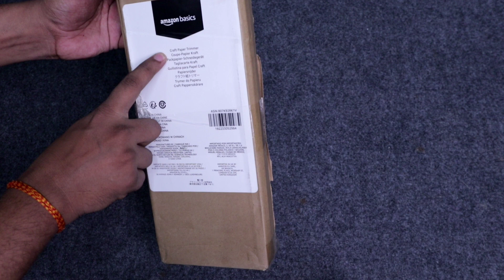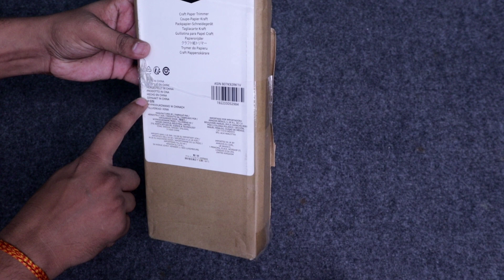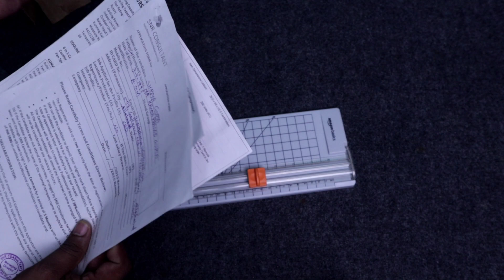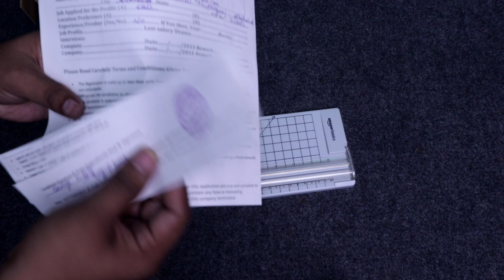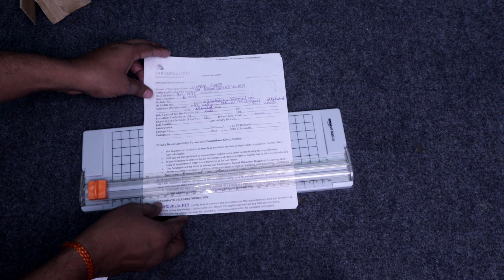Amazon Basics Craft Paper Trimmer | Best Photo Cutter |Best Budget Photo Paper Cutter, Best Cutter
Amazon Basics Craft Paper Trimmer unboxing, testing, review .

Buy Online :-
AmazonBasics Craft Paper Trimmer, 12 Inch Cut